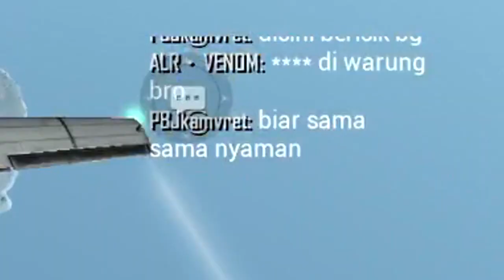CHALLENGE!! MAIN SAMBIL NYANYI SAMPE AYAM BRUH!! - PUBG MOBILE INDONESIA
Challenge pubg nyanyi sampe ayam! WKWKW